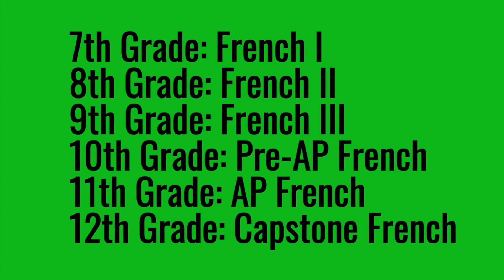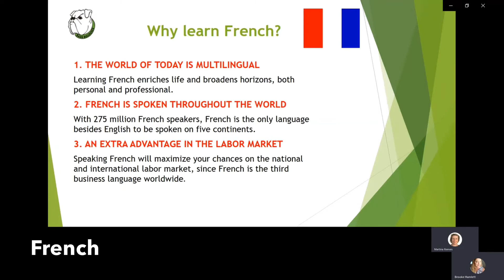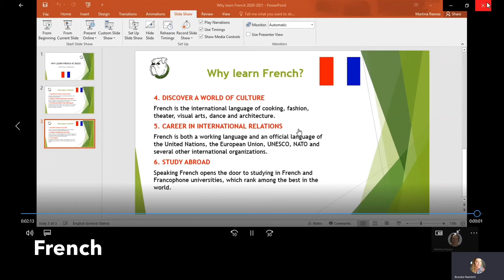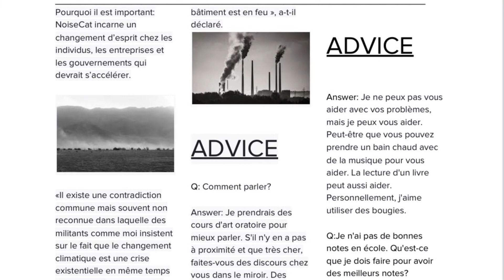French Foreign Language